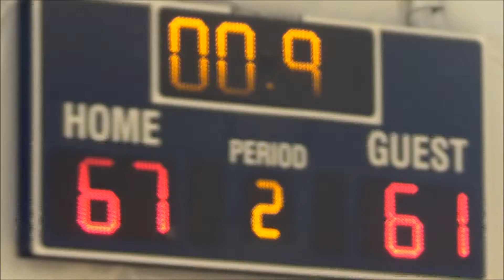15u - IE Rize vs AZ Team Flight (Memorial Day Masterpiece) 2016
American Sports Center
Avondale, AZ